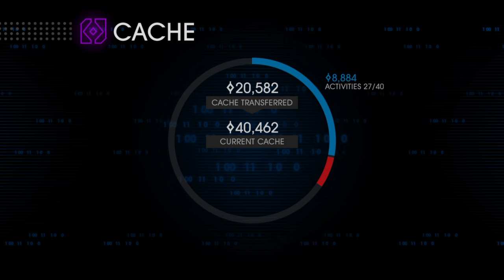Saints Row IV getting a lot done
I complete a lot of side quests and quickly for the homies and get rewards in return